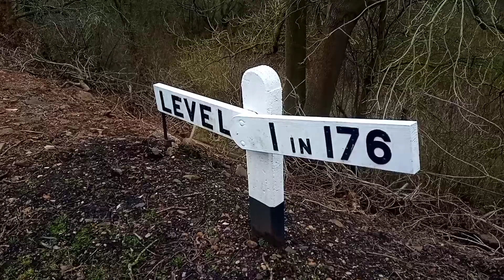Shunting at GCR Winter Gala - 28/01/2023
Southern 506, BR 78019 and Class 101 DMU shunting at Rothley ground frame as part of the Great Central Railway winter gala.